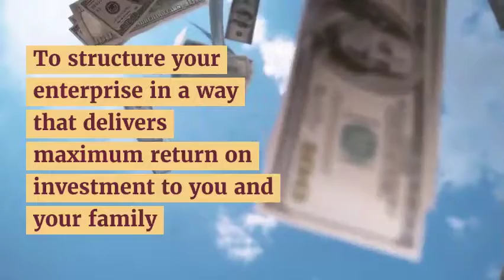EveryDayCPA: WFG Advisors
EveryDayCPA offers Strategy, Tax, Accounting and Risk Management (STAR) services to businesses and business owners. We especially like to help new business or wanna-be business owners start their new great idea with TNT - Tactics - Need Assessment - Timing. And we LOVE to help individuals and businesses use the tax code to help fund their enterprise and remove, reduce and resolve IRS and state tax debt in case life happened and they need help keeping the tax bear away.
Or make an appointment with Kelly Coughlin, CPA and CEO